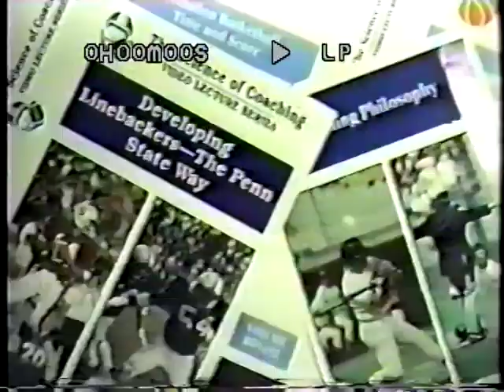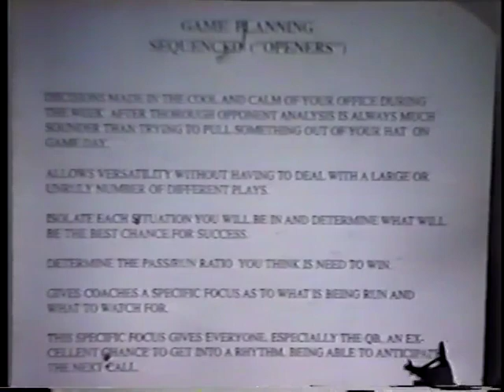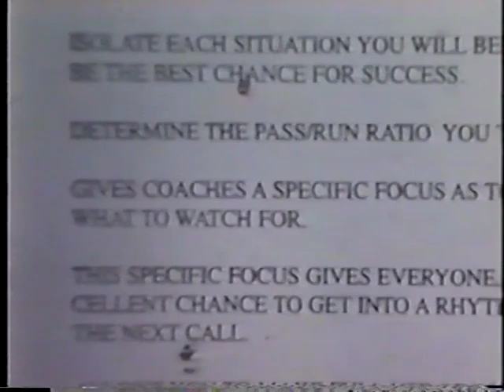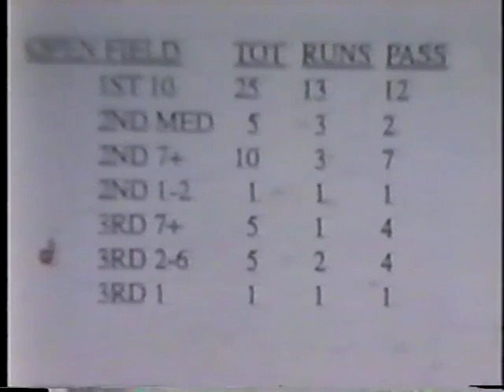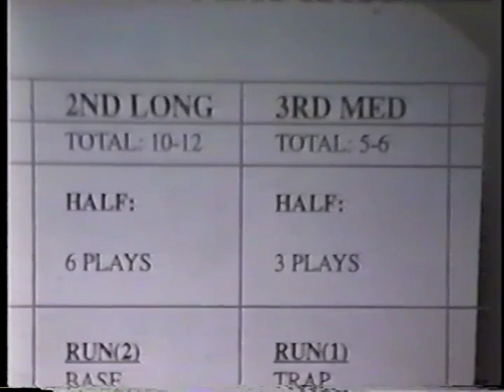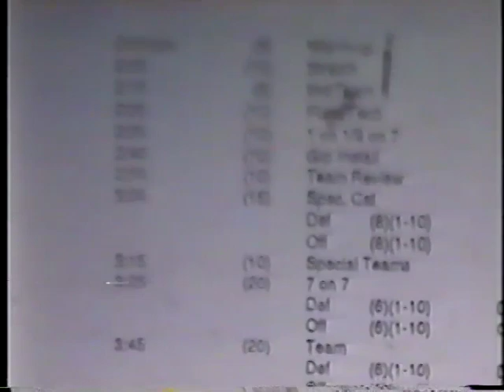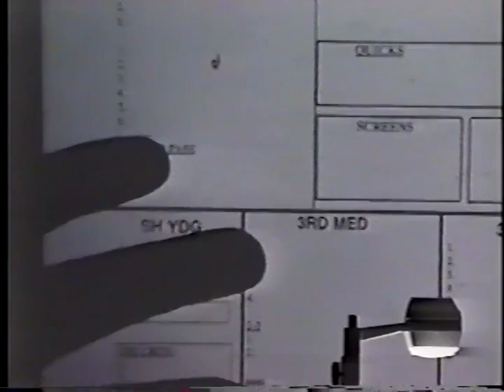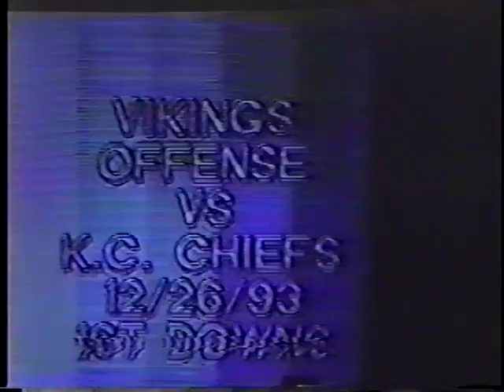Billick Game Planning